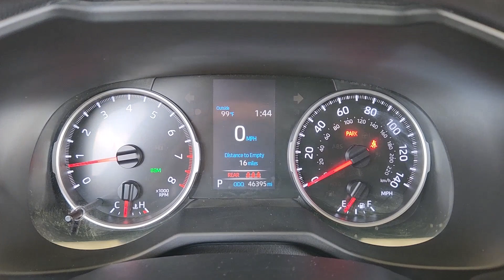2021 Toyota RAV4 Houston, Bellaire, Missouri City, Fresno, Pearland 25859M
White Used 2021 Toyota RAV4 XLE available in 2277 S Loop West, Houston, Texas at Davis Chevrolet Houston. Servicing the Houston, Bellaire, Missouri City, Fresno, Pearland, TX area.

Clean CARFAX. **CLEAN CARFAX** **KEYLESS ENTRY** **REMOTE START** **LEATHER** **BACK UP CAMERA** ACCIDENT FREE VEHICLE HISTORY LEATHER MOONROOF BLIND SPOT TECHNOLOGY PACKAGE REMOTE START BACK-UP CAMERA APPLE CAR PLAY SUPER CLEAN! PRICED BELOW MARKET! WE DELIVER! 100% ONLINE PURCHASE OPTION AVAILABLE! GARAGE KEPT Black Cloth. 28/35 City/Highway MPGWhite 2021 Toyota RAV4 XLE FWD 8-Speed Automatic 2.5L 4-Cylinder DOHC Dual VVT-iOdometer is 5646 miles below market average! 28/35 City/Highway MPG